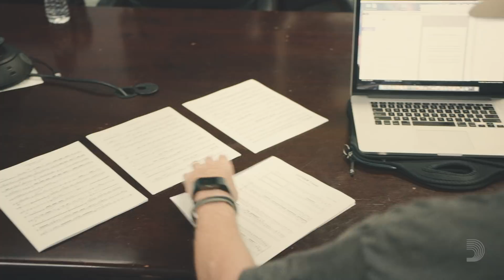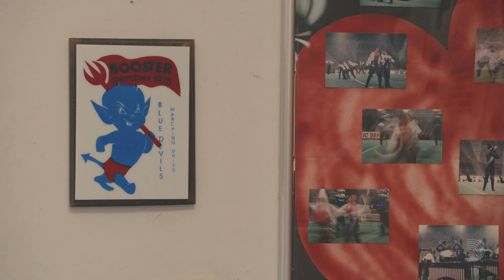Built To Coach: Scott Johnson | D'Addario Percussion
Scott Johnson. One of the biggest names in the marching arts. Take a look inside the world of the percussion director for 18-time DCI world title holders The Concord Blue Devils, and see how a marching career spanning five decades has made him Built To Coach.